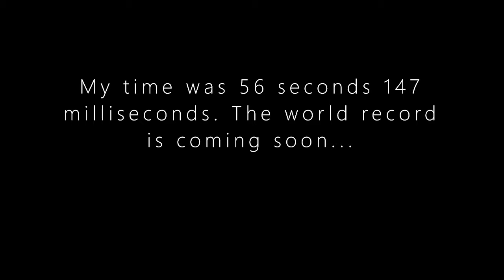Roblox FE2 Flood Island Speedrun - 0:56.149 (Glitchless Solo)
I can't believe how close I am to the world record... Thanks for supporting me guys! I will get it soon!